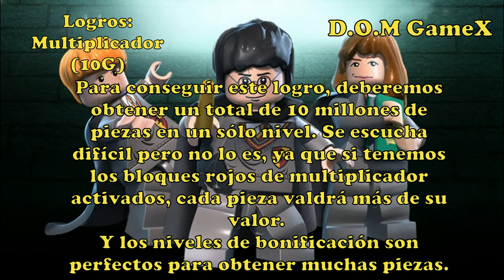Logros: Lego: Harry Potter años 1-4 | "Multiplicador" | D.O.M GameX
Este logro parece difícil, ya que consiste en obtener un total de 10 millones de piezas en un sólo nivel. Sin potenciadores ésto es imposible en cualquier modo, así que te sugerimos antes hallar todos los potenciadores de multiplicador, comprarlos y activarlos durante un nivel de bonificación para que cada pieza se multiplique por 364 y ésto lo obtengas rápido.